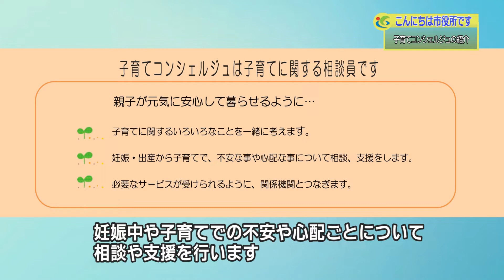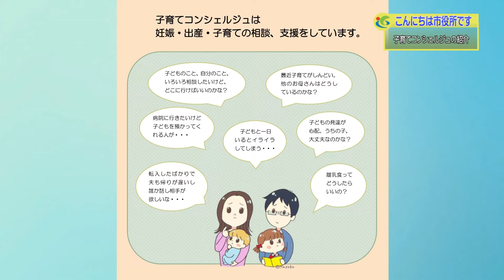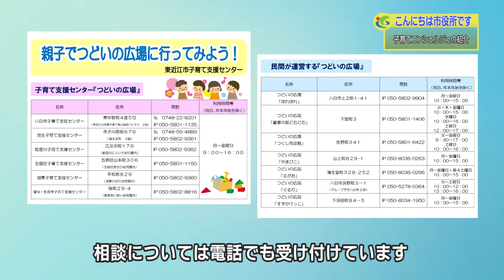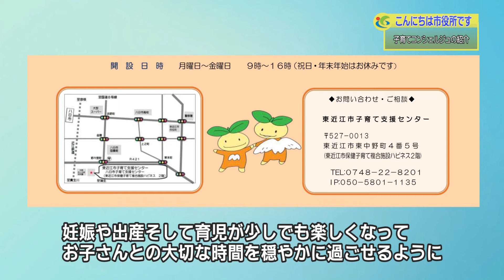『子育てコンシェルジュの紹介』１月３週 東近江市子育て支援センター